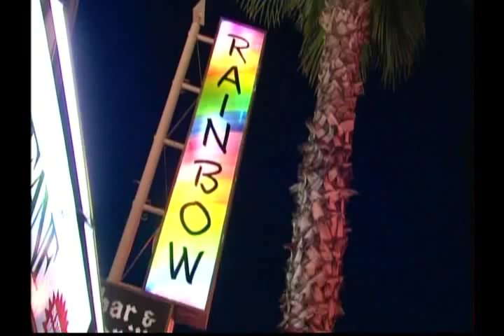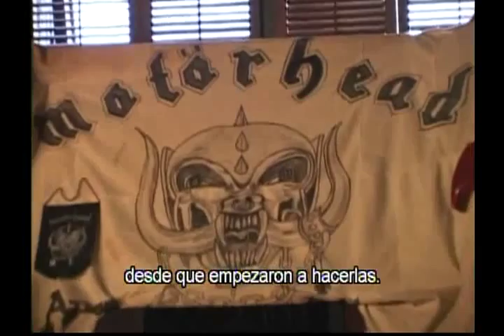Classic Albums Motörhead Ace Of Spades Extras 5